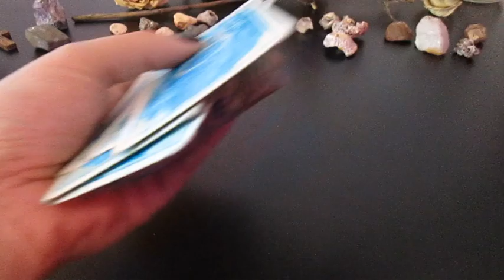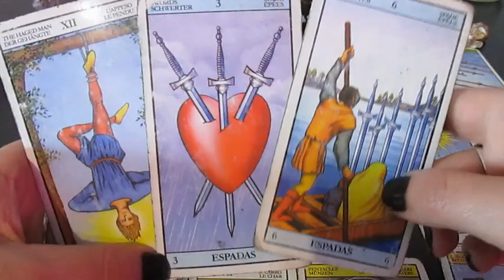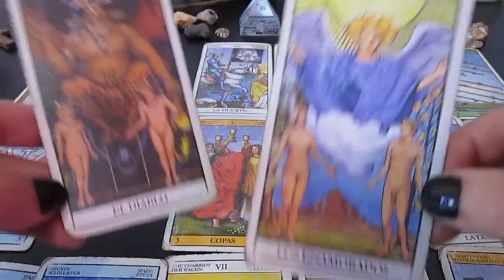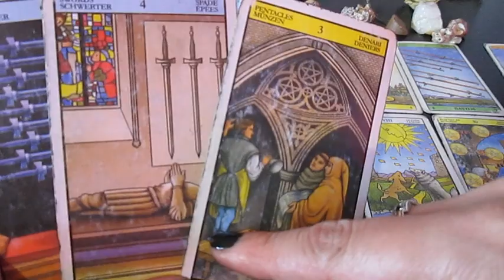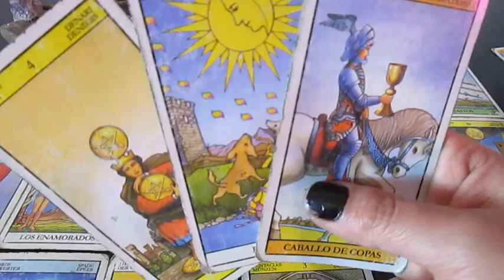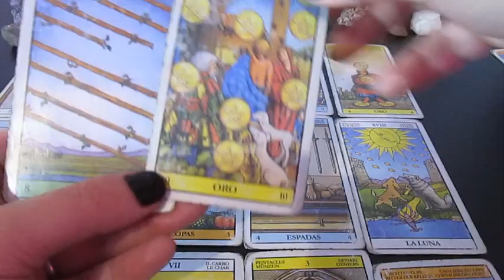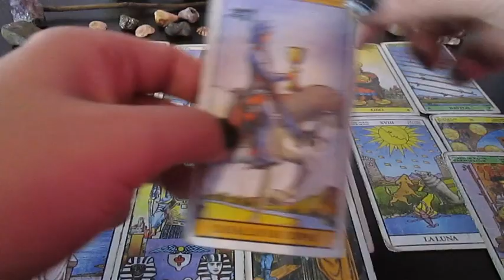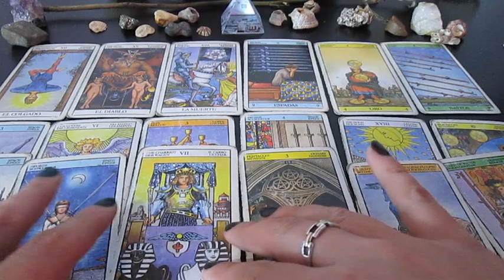TAURO TAROT ⚡ Basta de excusas! no te quiero retar, pero..Salí de ahi!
Muchas gracias!!  ♥️♥️♥️